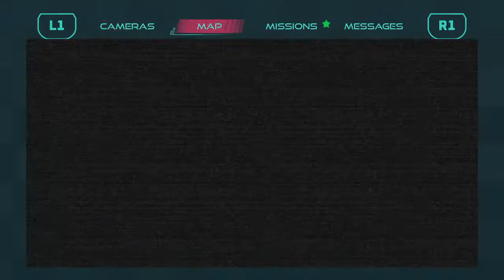Five Nights at Freddy's: Security Breach part 4 part 1